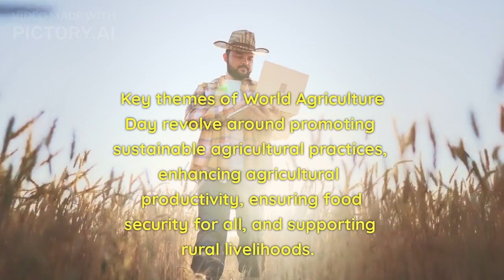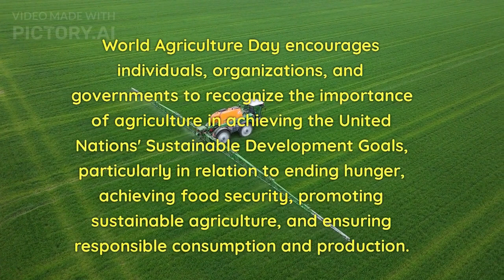World Agriculture day |Short info.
World Agriculture Day is an annual event celebrated globally to recognize the vital role of agriculture in our lives. This day aims to raise awareness about the significance of agriculture in providing food security, supporting rural livelihoods, and promoting sustainable development.

Description:

World Agriculture Day, also known as World Agriculture and Food Day, is observed on different dates worldwide, typically on the 21st of February. This day serves as a platform to highlight the achievements and challenges faced by the agricultural sector and to advocate for its improvement.

Agriculture plays a fundamental role in feeding the growing global population and ensuring food security. It provides us with essential crops, livestock, and other agricultural products necessary for our daily sustenance. On World Agriculture Day, individuals, organizations, and governments come together to acknowledge and appreciate the efforts of farmers and agricultural workers who toil tirelessly to produce our food.

The day serves as an opportunity to recognize the importance of sustainable agriculture practices. It emphasizes the need to adopt environmentally friendly farming methods that conserve natural resources, protect biodiversity, and mitigate the impact of climate change. Sustainable agriculture practices focus on maximizing productivity while minimizing the negative effects on the ecosystem and human health.

World Agriculture Day also serves as a platform for discussions and knowledge sharing on agricultural innovations, advancements, and research. It encourages dialogue between farmers, scientists, policymakers, and consumers to address challenges faced by the agricultural sector and explore innovative solutions. Topics such as improving agricultural productivity, enhancing food safety and quality, promoting rural development, and empowering small-scale farmers often take center stage.

The day is marked by various events and activities across the globe. These may include agricultural exhibitions, seminars, conferences, farm tours, agricultural fairs, and educational programs. Farmers' organizations, agricultural institutions, and government agencies often organize events to showcase agricultural practices, highlight success stories, and foster collaborations among stakeholders.

World Agriculture Day serves as a reminder that agriculture is not only a source of food but also a key driver of economic growth, rural development, and poverty reduction. It underscores the importance of investing in agricultural research and development, infrastructure, and supportive policies to ensure a sustainable and resilient agricultural sector.

In conclusion, World Agriculture Day is a significant occasion that celebrates the contributions of agriculture to our lives and the global economy. It serves as a reminder to value and support the farmers and agricultural workers who work tirelessly to feed the world while promoting sustainable practices that preserve the planet's resources for future generations.